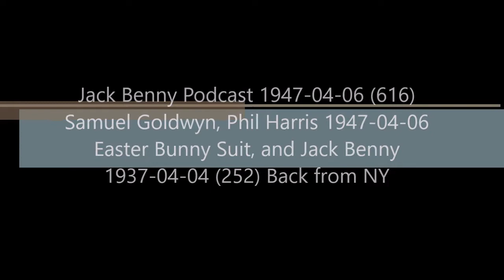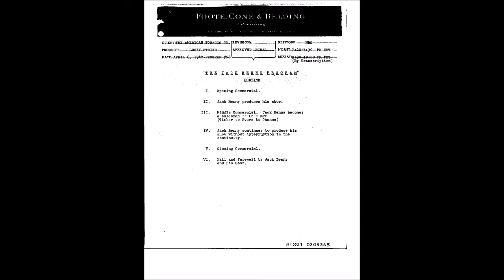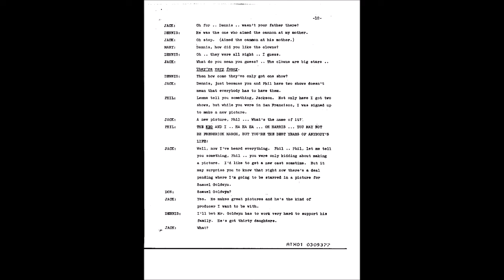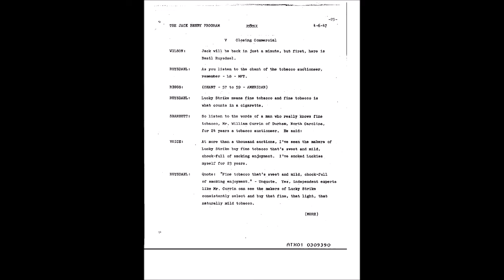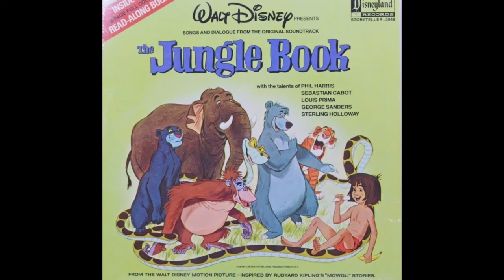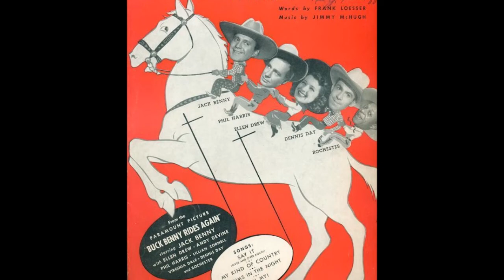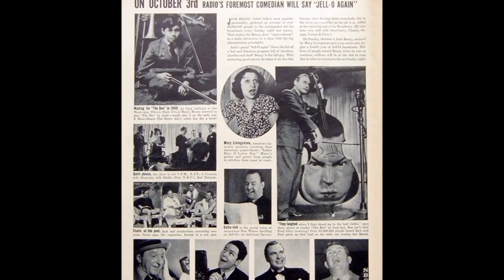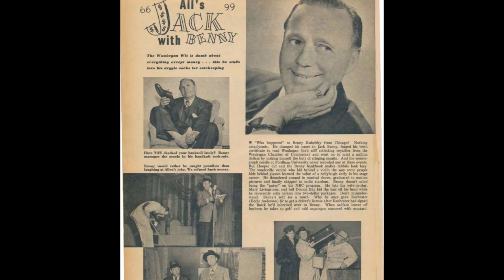Jack Benny 1947-04-06 (616) Guest Samuel Goldwyn, PHAF 1947-04-06, & Jack Benny 1937-04-04 (252) NY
Jack Benny Podcast 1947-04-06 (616) Samuel Goldwyn, PHAF 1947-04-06 Easter Bunny Suit, and Jack Benny 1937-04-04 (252) Back from NY